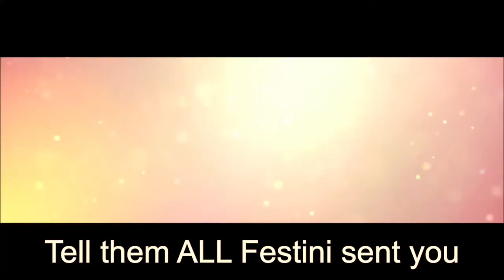Addicted to Zillow Leads?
Dynamic Door Knocking Book on Amazon. The book that ushers in the era of the Last direct marketing method after the phones die and believe me the phone is on hospice.

Or get a Mafia Membership, for Door Knocking, Cold Calling, CRM set up, FSBO, Listing Presentations, Prospecting, and One-on-One Coaching

Forget Dubb! DUBB Sends SMARTER Video Messages for LESS go for a killer deal

More than just a dialer, it’s the best CRM out there.

Need a website that does it all? I use ZENTAP. Try it Free;